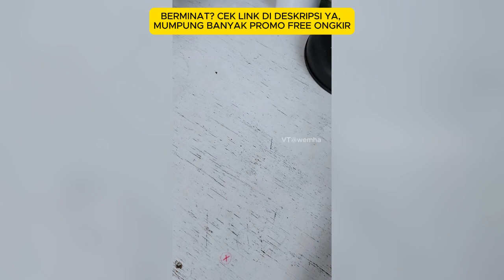AMINO TERMINAL USB COLOKAN CHARGER USB 4 PORT 20 WATT KEREN